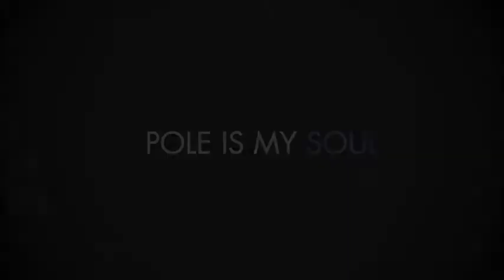POLEART BULGARIA 2017-Vera Hitova-Semi-Professional Category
When talking about fairytales and princesses, we usually assume that the plot often turns around princes and kisses after midnight. But what if we turn the plot around a pole? And after midnight Cinderella reveals her new amplóa in the face of Vera Hitova, who will reveal to us what a rag cleaner can do better than holding the broom. The dirty clothes fall off along with the inhibitions and the prince remains for those who believe in magic spells, and for the rest, Cinderella will wear high-heeled shoes and overcome gravity.
Do you remember what happens to the princess's shoe at the end of the story? Ops ... well, let's find a prince who is not mind blown and can return the lost shoe!